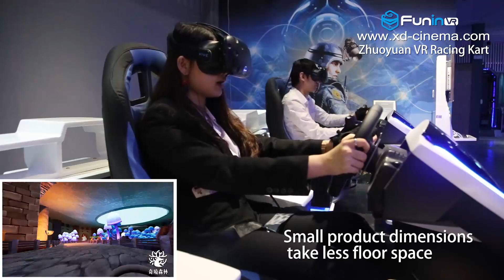FuninVR's VR racing kart